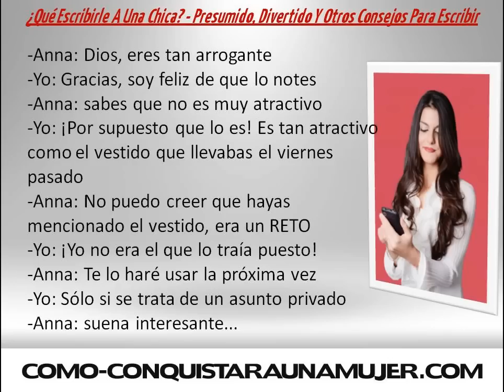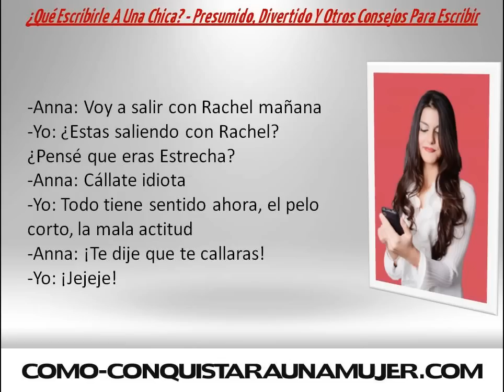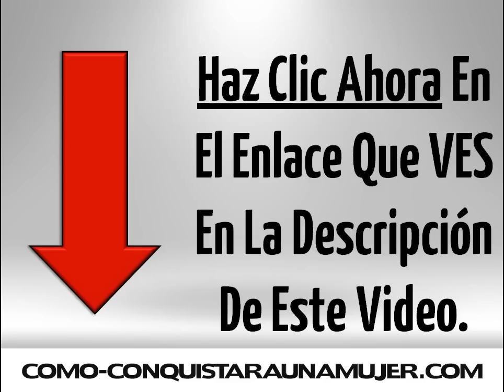Qué Escribirle A Una Chica Por Mensajes De Texto - Presumido, Divertido!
← CLIC AQUÍ Reporte Gratis Sobre Qué Escribirle A Una Chica Por Mensajes De Texto...

Alguna vez le escribiste a una chica y ella JAMAS te respondió?

A mi me paso mucho, incluso cuando ya sabia sobre seducción en la vida real, me paso que no sabia tanto sobre que escribirle a una chica vía mensajes de textos...

Las mujeres son emocionales, y si le preguntas cosas como: como estas, que tal tu día, en que estudias, créeme ella te pondrá en la zona de tipos aburridos!

Si no sanes que escribirle a un achica en este video te daré ejemplos simples que puedes usar hoy mismo para generar una emoción en su mente...

Las mujeres aman los hombres que les hacen sentir emociones por medio de  mensajes de textos!

Pues muchos hombres, diría que mas del 96% no sabe que escribirle a una mujer para conquistarla...